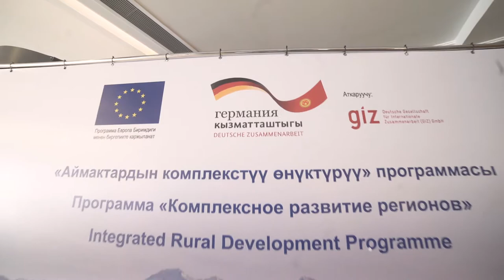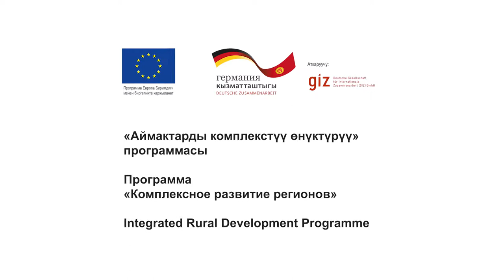Video 2 GIZ high